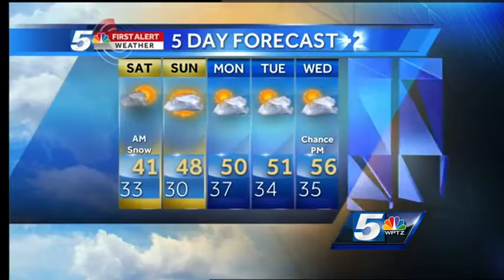Tom Messner's late-night First Alert Weather